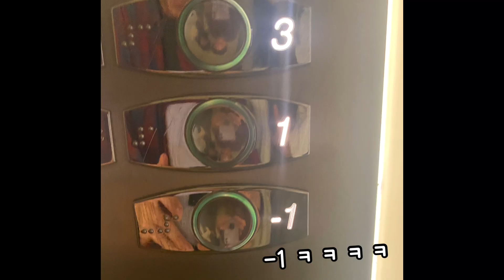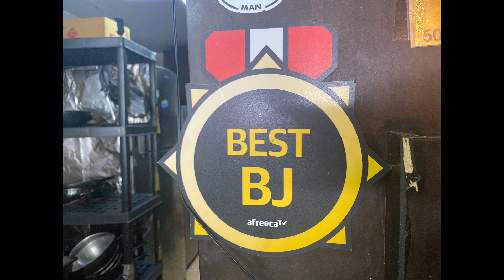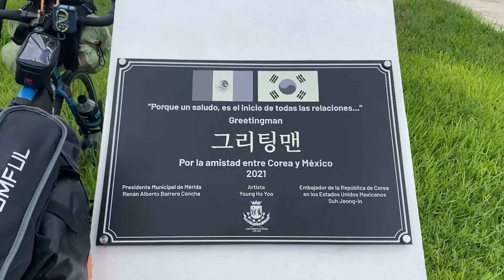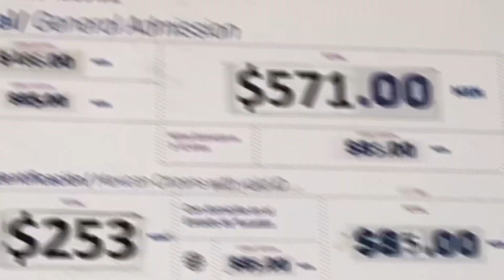기생충 [멕시코13]